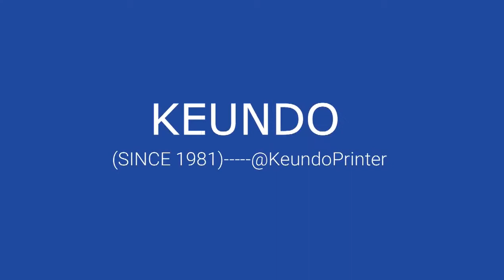keundoprinter KEUNDO UV Flatebed M2513UV with Ricoh Gen5 print heads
【KEUNDO---SINCE 1981】We are looking for Distributors!
Keundo UV Flatbed 2513UV, Ricoh Gen5 print head ，Printing size 2500mm*1300mm，CMYK/CMYK+W/W+CMYK+Varnish，Media Thickness：1mm-80mm，Rip： PhotoPrint
a gorgeous pice of art
Facebook Homepage: Keundo Digital Technology Co., Ltd.